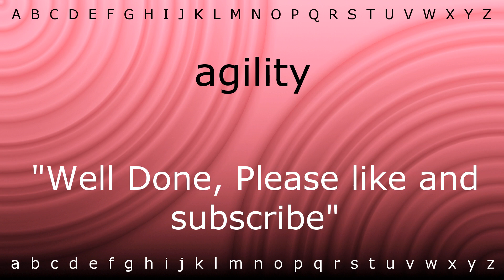How to say 'agility' with Zira.mp4